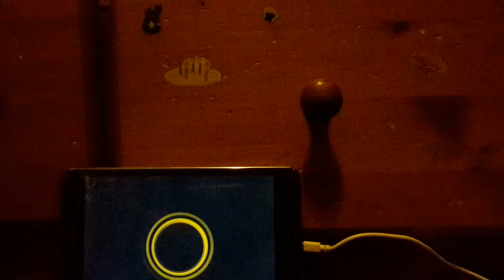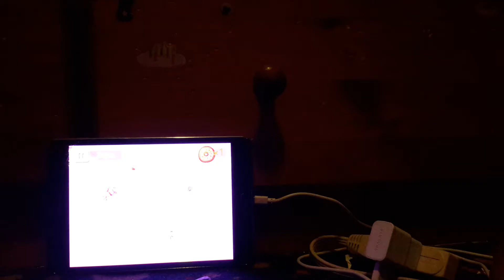Color wale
Calen